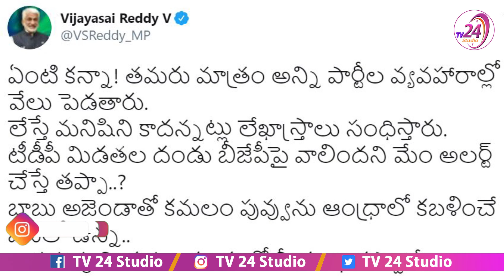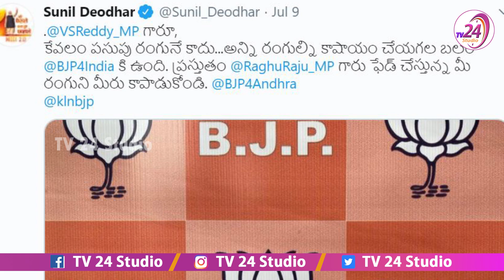విజయ సాయిరెడ్డిని వరుసపెట్టి వాయించిన బీజేపీ నేతలు || YCP Vijaya Sai Reddy Vs BJP Leaders Words War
Ever since Vijay Sai Reddy alerted BJP cautioning that TDP locusts are set for second-round of attack on BJP’s Lotus flower, it has opened a can of worms between BJP and YSRCP. A social media war was launched by both the parties taking on one another.
Responding to Vijay Sai Reddy’s tweet, BJP’s National Secretary and Andhra Pradesh state’s co-incharge Sunil Deodhar has given a befitting counter. He said BJP has the power to convert any colour into saffron – not just yellow (TDP). He indicated that even the colours of “Blue White & Green” (YCP) could be converted into saffron.
This is not all. Sunil Deodhar shot back at Vijay Sai Reddy by raking up the issue of MP Raghurama Krishna Raju. He asked Vijay Sai Reddy to first focus on their own party MP who is trying to “fade” their party’s colour. By mentioning Raghurama Krishna Raju, Sunil Deodhara has certainly irked Vijay Sai Reddy and YCP.BJP Leader's Counter Attack to YCP MP Vijay Sai Reddy .
 YCP Vijaya Sai Reddy Vs BJP Leaders Words War.